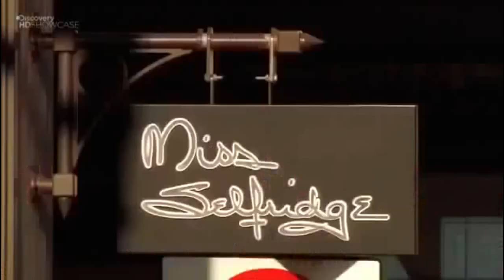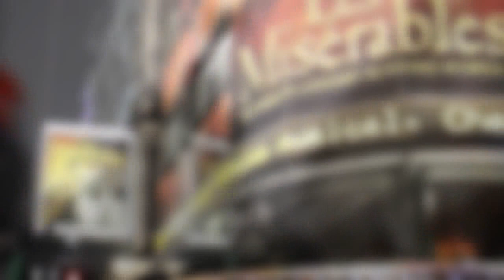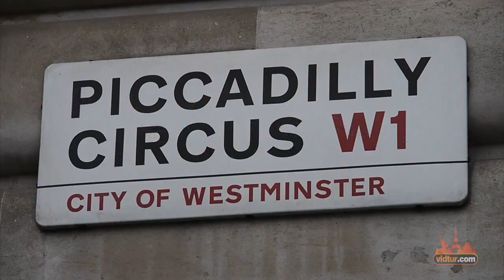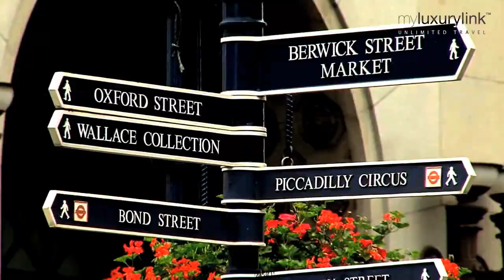LONDON: City Of Business and Tourism, See Some Amazing Attractions Of London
To the east of the City you'll find the Tower of London by the River Thames. The tower was built in 1066, and the imposing building still reflects its turbulent past. In its long years, the Tower has been a fortress, a state prison, and it was also used as a place of execution. Nowadays, the Tower of London is open for visitors. You can see the crown jewels, royal armor and of course the Tower's famous ravens here. Legend says that if the ravens were ever to leave the Tower, England would fall.

Leadenhall Market in the City

Leadenhall Market on Gracechurch Street dates back to the 14th century, and is one of the oldest markets in London. Previously a meat, game and poultry market, the covered market was redesigned in 1881 by Sir Horace Jones, who created a beautiful roof structure. This, coupled with the cobbled walkways and beautiful decorations, make it a popular tourist attraction. Nowadays, you can also find clothes shops and more next to the flowers and fresh produce that are still sold here. When walking through the market don't forget to look up: you can still see the hooks on the walls where fresh produce was displayed in Victorian times.

London & the River Thames

The River Thames passes the City of London to the south and runs through the center of Greater London. The Thames used to play a vital role in London's economy. Although this has changed in modern times, the river is still an essential part of the City. To explore the city in a different way, you can catch one of the riverboat tours that navigate the Thames. From the water you'll be able to see many of London's most famous attractions, such as the Tower of London, Tower Bridge, the London Eye, Big Ben, Westminster Palace and more!

The Financial District City of London

The City of London is one of the most important financial districts in the world. You will find the offices of more than 500 banks at the Bank of England in the City. Mostly employed in the financial sector, there are over 300 thousand people working within the City's boundaries. As London's foremost financial and legal center, there are many people who visit the City on business.

Stay in a City of London Vacation Rental Apartment

Whether you're coming to the City of London for business or pleasure, you can relax after a long day and come home to a comfortable vacation rental apartment in the City. NY Habitat has both serviced and regular furnished vacation rental apartments in the area, where you can enjoy your stay in the City of London like a true local. Take for example this 1-bedroom vacation rental apartment in the City which is located just minutes away from the Tower of London. Or take this comfortable 2-bedroom apartment in the center of the City which lies close to St. Paul's Cathedral and several subway stops! Check for our entire selection of apartments in London.

Pudding Lane, the Great Fire of London & St. Paul's Cathedral

The Great Fire of London started right in City of London along Pudding Lane in 1666. Near Pudding Lane you can find the Monument to the Great Fire of London, which was designed by Christopher Wren. The 61-meter-tall monument (200 feet) commemorates the fire that destroyed much of the Old City of London, including St. Paul's Cathedral and over 13 thousand houses.

Modern Architecture in the City of London

Besides famous landmarks and historic old buildings, the City of London also houses some of London's most innovative contemporary buildings. Examples include the Lloyd's Building, the Heron Tower and the Gherkin Building. The City of London combines all the good of the old with all the innovation of the new. It truly is a place to see!

google +